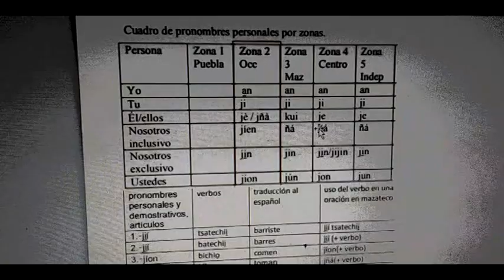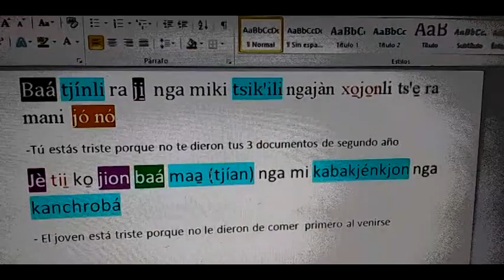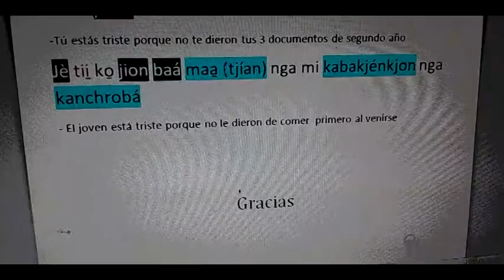Ejemplo 2 de clases de palabras MAZATECO‑ELOXOCHITLÁN‑OAXACA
VIDEOS CON FINES PARA LA PROMOCIÓN ,FORTALECIMIENTO Y  GUIA PARA LA ESCRITURA DE LA LENGUA MAZATECA DE ELOXOCHITLÁN  Y LA REGIÓN MAZATECA ALTA DE OAXACA.